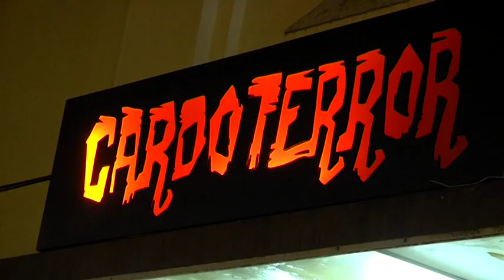El Cardoterror celebra la seva última nit amb una pel·lícula de Sitges.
el passat 1 de novembre es va celebrar l'últim dia de Cardoterror, on va venir el director del festival de sitges per presentar Turbo Kid. 13 pel·lícules es van poder veure durant casi una setmana a l'esbarjo verdi de Cardedeu.